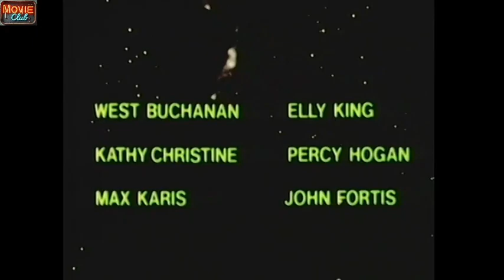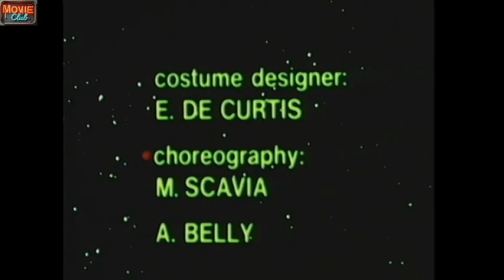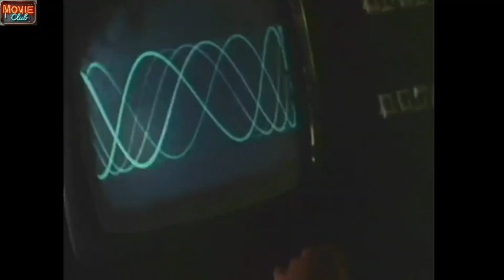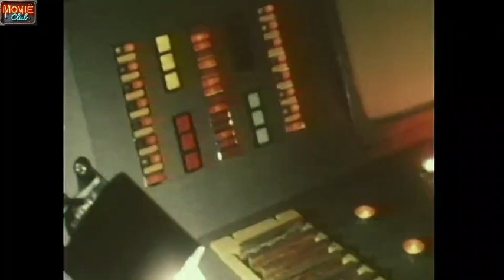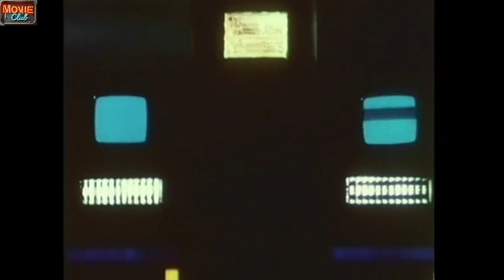Cosmos: War of the Planets (1978 film) | Full Classic Hollywood Movies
A weird signal arrives on Earth, disrupting all communications, and a UFO appears above the Antarctic Sea. Captain Alex Hamilton and his crew are dispatched outside the Solar System to investigate the source of the signal. They arrive on an uncharted planet, where a huge robot has enslaved a whole population of humanoids by absorbing their psychic powers. The robot is also looking at the Earth.